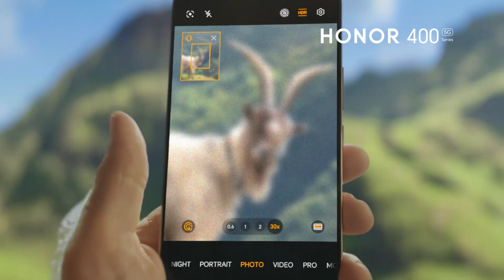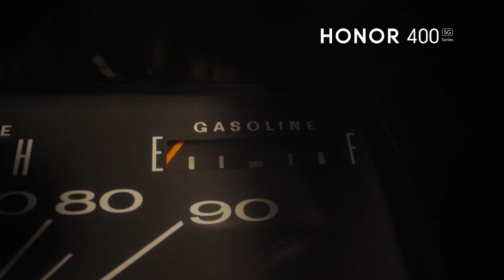HONOR Ilhomlantiruvchi AI Texnologiyalarga Ega HONOR 400 Seriyasini Taqdim Etdi.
200MP Ultra-tiniq AI kamera va AI funksiyalari bilan smartfon fotosurat tajribasini yangi bosqichga olib chiqadi.

Global texnologiya brendi HONOR bugun yangi HONOR N raqamli seriyalarining keying avlodi HONOR 400 seriyasining taqdimotini e’lon qildi. Ushbu seriya ilg‘or 200MP Ultra-tiniq AI kamera, ko‘p funksiyali AI tahrirlash vositalari, kuchli 6000 mA·soatli kremniy-karbon batareya va 5000 nit yorqinlikka ega zamonaviy displey bilan jihozlangan bo‘lib, doimiy aloqada bo‘ladigan yangi avlodga har kuni ilhom olish imkonini beradi.